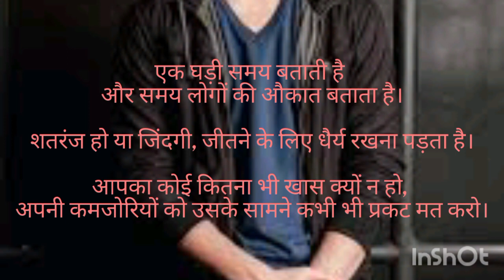ANDERE MAY DEEPAK